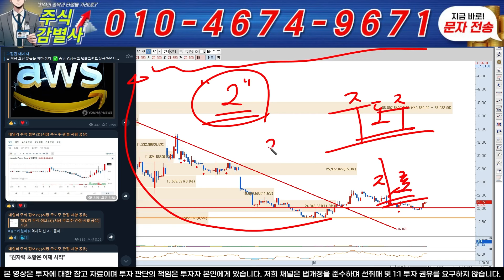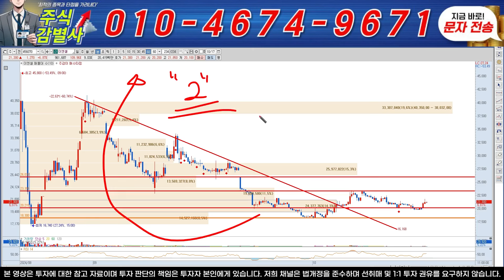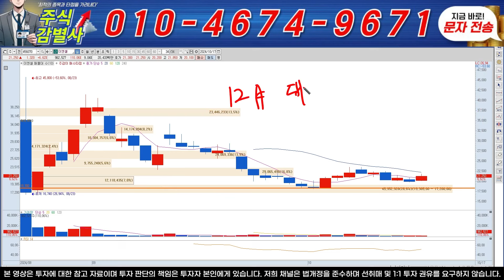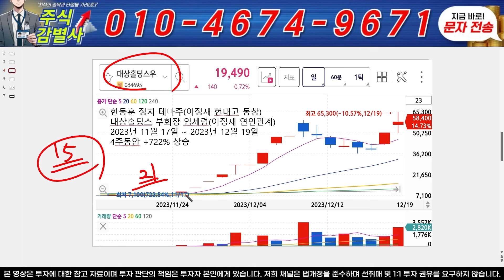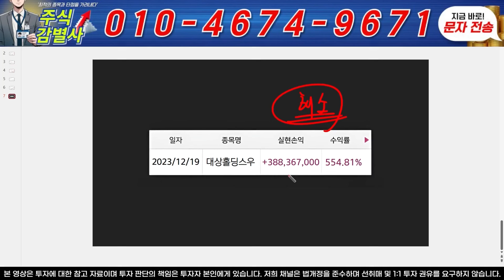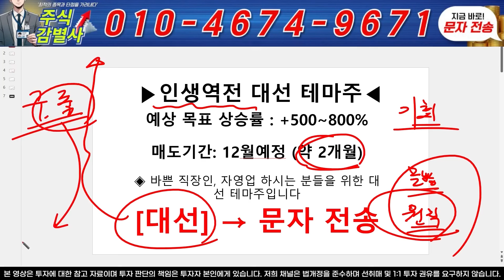♦️[ 이엔셀 주가 전망]♦️속보! 5분전 심장마비 소식! 이제부터 조정없는 미친상승 시작합니다 "이 가격"까지 절대 매도금지 이엔셀 주주 필수 시청!!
텔레그램 입장 "1"번 문자 전송 후 링크 받기!!